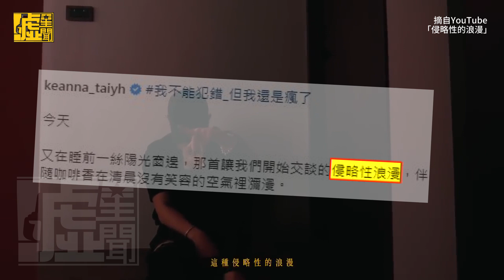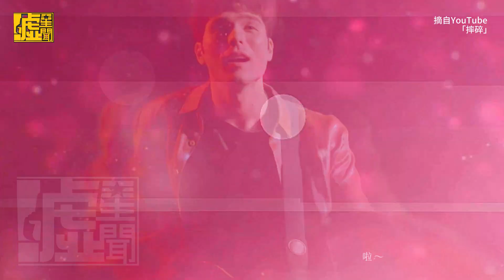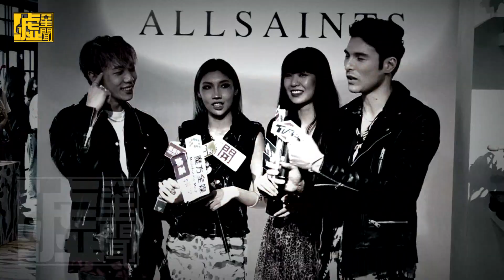ØZI性愛風波後首跑趴「很chill」 消失兩個月都在忙「做自己」